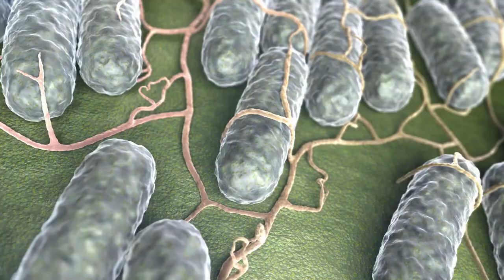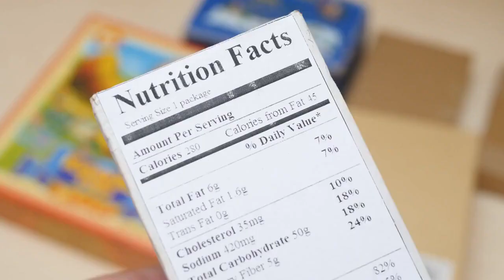Uncovering the Top 5 Foods to Keep Out of Your Toddler's Diet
Toddlers are at a crucial stage in their development and it's important to ensure they are consuming a healthy and balanced diet. However, there are certain foods that are not suitable for toddlers and should be avoided. Here are five foods that toddlers should not eat:
1. Choking hazards: Foods that are small and round, such as peanuts, popcorn, and hard candy, can be a choking hazard for toddlers. These foods should be avoided until your child is old enough to chew and swallow them properly.
2. Honey: Honey can contain a type of bacteria called Clostridium botulinum, which can cause botulism in young children. Botulism is a serious illness that affects the nervous system and can be fatal. It is recommended to avoid giving honey to children under the age of one.
3. High sugar foods: Foods that are high in sugar, such as candy and sugary drinks, should be avoided as they can lead to tooth decay and obesity. Instead, opt for healthier options such as fresh fruits and vegetables.
4. Processed meats: Processed meats, such as hot dogs and deli meats, can contain high levels of sodium and nitrates, which can be harmful to a toddler's health. These foods should be limited and instead, opt for lean meats such as chicken or fish.
5. High mercury fish: Fish such as swordfish, tilefish, shark, and king mackerel can contain high levels of mercury, which can be harmful to a toddler's developing nervous system. Instead, opt for fish that are lower in mercury such as salmon, tilapia, and cod.
It's important to remember that every child is different and has unique nutritional needs. If you have any concerns about your child's diet, it's best to speak with your pediatrician. By avoiding these five foods, you can help ensure your toddler is getting the best nutrition for their growth and development.